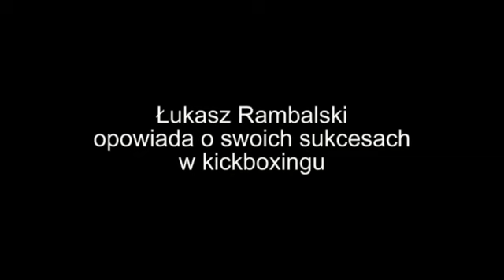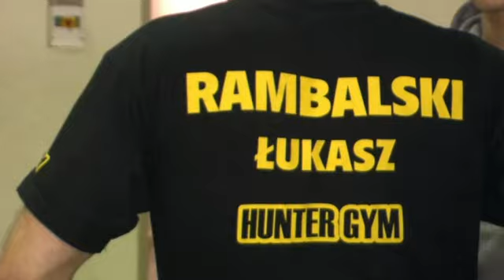Łukasz Rambalski opowiada o swoich sukcesach